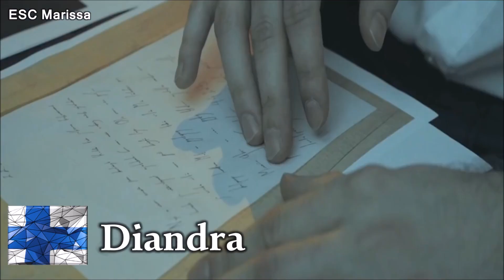EUROVISION 2019 - Who should represent Finland?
► Welcome to EUROVISION 2018 - Who should represent Finland? in this video you can see the artists who i personally want to represent finland :) did i forgot some great artists and who are your favourite from this list? let me know in the comments :)

► Any rude comments will be deleted immediately or answered in a rude way. Links to your own videos will be deleted aswell. Also comments in languages that i can't understand.

Saara Aalto - No fear
Vesala - Tequila
Mikael Gabriel - Helium
Jenni Vartiainen - Junat je naiset
Robin -  Sua varten
Venior - Sugar rush
Evelina - Honey (Ft. Mikael Gabriel)
Krista Siegfrids - On & off
Softengine - What if i?
Diandra - Viimeisen kerran (Ft. Mikael Gabriel)
Sanni - Me ei olla enää me
Benjamin - Body
Mikael Saari - On it goes

║ TAGS ║

► Programs used: Powerpoint 2010 ✩